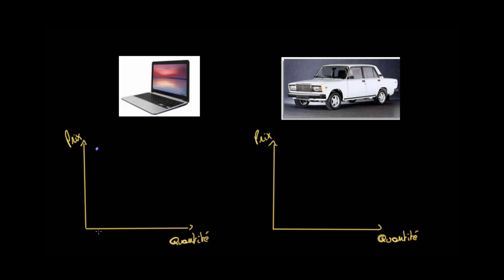Biens normaux et biens inférieurs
Pour les biens "normaux", une  augmentation du revenu va mener à une augmentation de la demande pour ce bien. Les bien "inférieurs" quant à eux vont se comporter de manière opposée : une augmentation du revenu du consommateur va mener à une diminution de la demande pour ce bien.